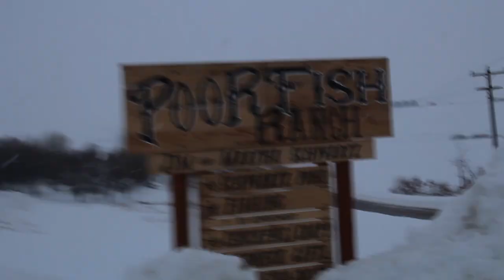BIGGEST FISH EVER CAUGHT ICE FISHING?? CAUGHT ON FILM!!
Went out on January 21st 2017 to Schwartz Pond in Parma, Idaho to catch sturgeon through the ice. This is a privately owned and operated pond so the regular rules about not removing sturgeon from the water do not apply. The owner of the pond, Jim Schwartz was there and hung out with us and gave us permission to remove these ancient dinosaur sturgeon from the water for a quick picture before releasing them!

Paige and I had a final tally of 24 Sturgeon landed and many more lost including some giants! The biggest were two right around 5 feet long and one that was 6 feet long! They fought super hard and the monsters took over a half hour to get in even on 30 pound line and huge rods!

Its easy to go to Schwartz Pond and fish! Check out either of these Facebook pages
or
to book a day to fish!

Song: "House" - Ben Sound